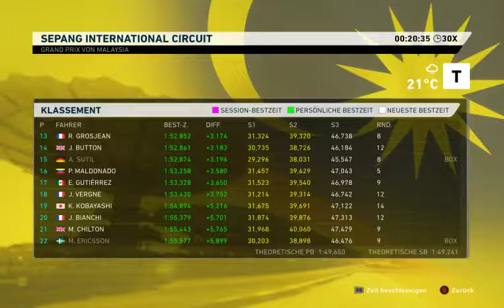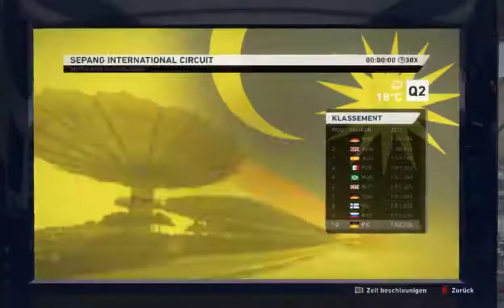F1 2014 Malaysia Vettel Karriere Longplay German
Qualifikation 16:55
Rennen 44:00
Pitstop 1 1:08:05
Pitstop 2 1:36:45
Pitstop 3 2:02:20
Ergebnis 2:27:25